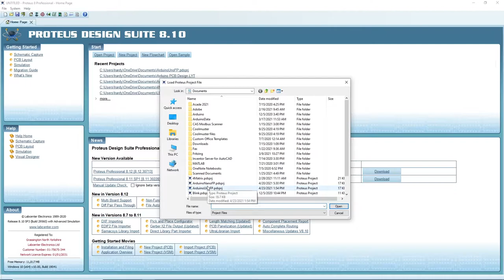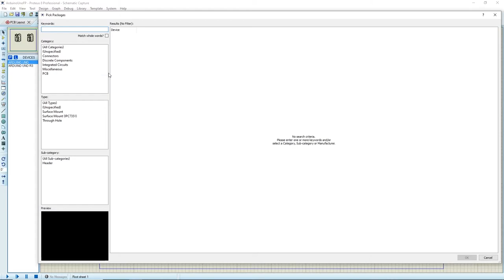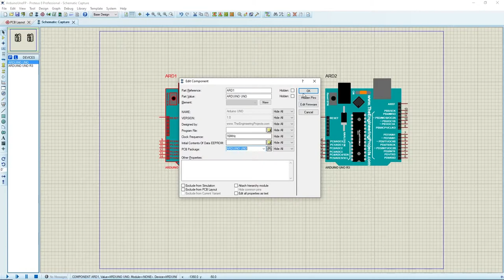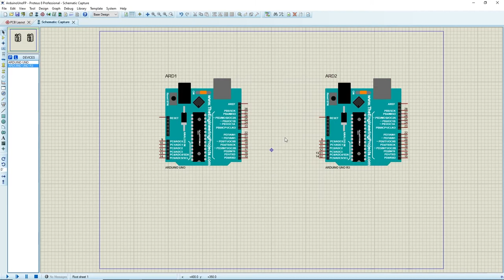How to Add Arduino UNO Footprint PCB Package on Proteus 8 | R1 | R2 | R3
Description:
This video demonstrates how to add the Arduino UNO footprint PCB package on Proteus 8 software. The PCB package is created by me and interface with Arduino UNO from TEP.  The dimension of the PCB package is based on Arduino UNO R1, R2 and R3, as mention in the references. Download Arduino UNO PCB package below:

Time Stamp:
0:00 Intro
0:18 Open PCB package file
0:24 Make package
1:48 Adding PCB package/Assign package
3:25 Test
3:45 End screen